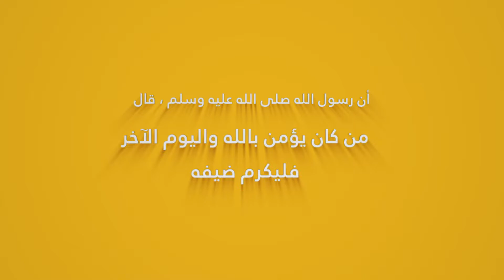วันละหะดีษ | อาจารย์สุธรรม บุญมาเลิศ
วันละหะดีษ | อาจารย์สุธรรม บุญมาเลิศ | การให้เกียรติซึ่งกันและกัน
-พบกับวิถีชีวิต และแบบฉบับของท่านนบีมุฮัมมัด(ซ.ล.)
กับอาจารย์สุธรรม บุญมาเลิศ ที่จะมาถ่ายทอดเรื่องราว
แบบฉบับของท่านศาสดากัน